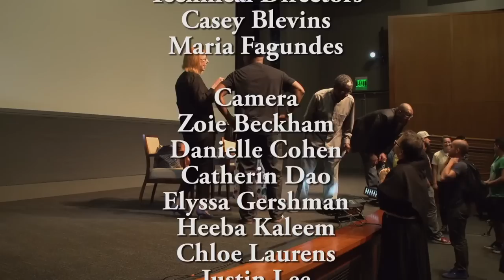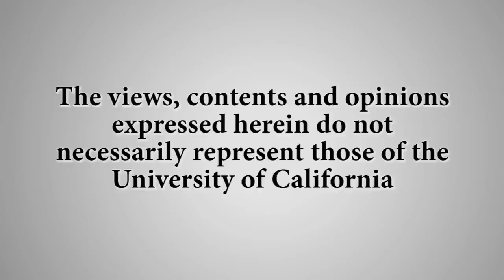Focus On: Social Issues in Modern Cinema - Hip-Hop: Beyond Beats and Rhymes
Hip-Hop: Beyond Beats & Rhymes provides a riveting examination of manhood, sexism, and homophobia in hip-hop culture. Director Byron Hurt pays tribute to hip-hop while challenging the rap music industry to take responsibility for glamorizing destructive stereotypes of manhood.  Recorded on 4/28/2015. [7/2015] [Humanities] [Arts and Music] [Show ID: 29743]